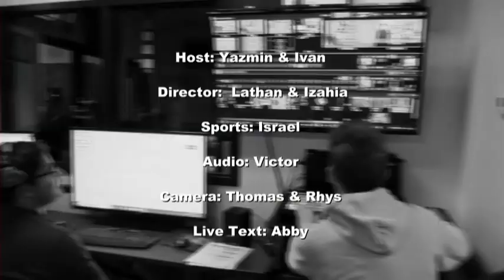HDTV News 9/9/19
Tom Brady is Thanos